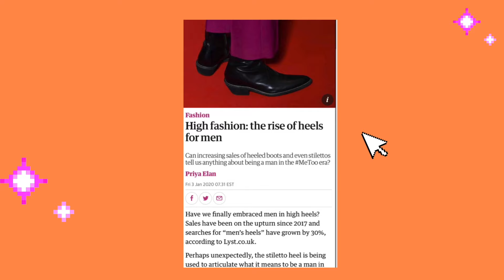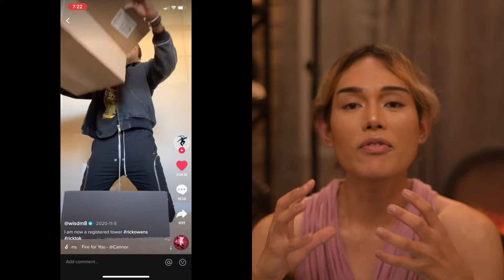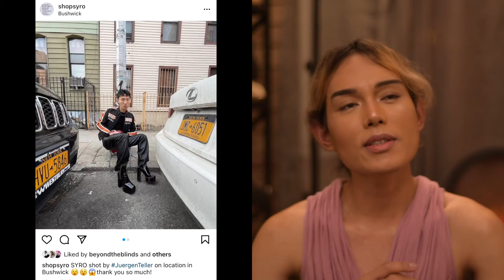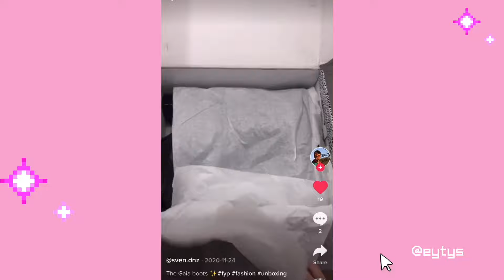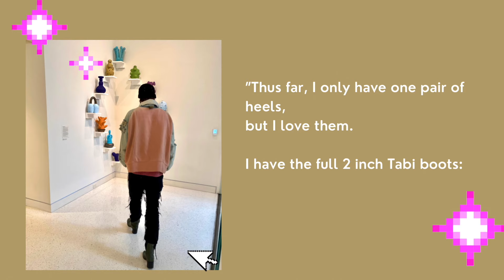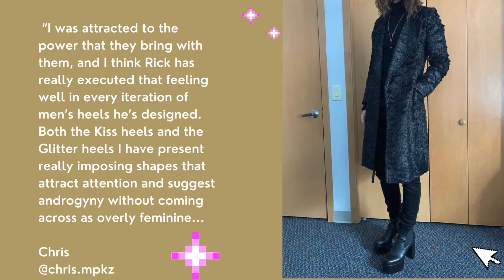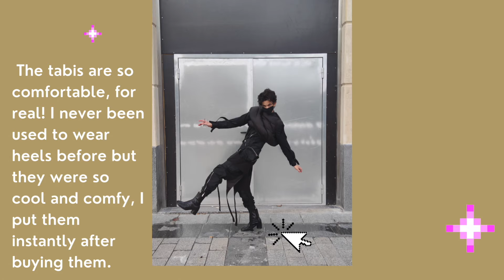The Complete Guide to Man Heels 2021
In today's video, I will be sharing my love for wearing heeled shoes. I will be featuring some fashion labels that brought heeled shoes in the market and the good thing is that they have sizes for men! No need to stretch those women's shoes! Plus these labels aren't as expensive as designer brands like Margiela or Rick Owens so I hope this is helpful if you are a guy who wants to consider adding man-heels into your wardrobe.

Also, I will be featuring the guys I follow on Youtube and Instagram because they wear man heels with attitude. What I wanted to know from them is HOW they do it?

Tony Launay - IG: @imbehind_ibmh

Chris - IG : @chris.mpkz

Thanks to PREVIEW MAGAZINE
for the BJ PASCUAL interview and photos

My name is Karl Leuterio. I am also known as @inkarlcerating on Instagram, Twitter, Lookbook, and Blogspot.

I am here to fill the fashion vlogger gap, that is geared towards Glunge (Glamour and Grunge) which also celebrates individuality and diversity and less on contemporary fashion labels that scream too much attention.

What are my fashion-style inspiration? Brutalist architecture, Avant Garde European and Japanese Fashion, Korean Fashion, Antwerp Fashion. Aesthetics that are non-conventional, imaginative and artisanal.

I wanna give credit to my partner @Larrend for recording and editing all of my Youtube videos! You can check out his YouTube channel as well: